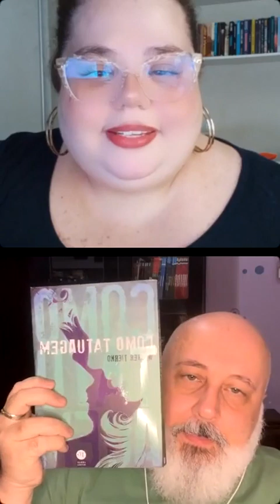Entrevistando o autor Walter Tierno - Finalista foi prêmio Jabuti 2021